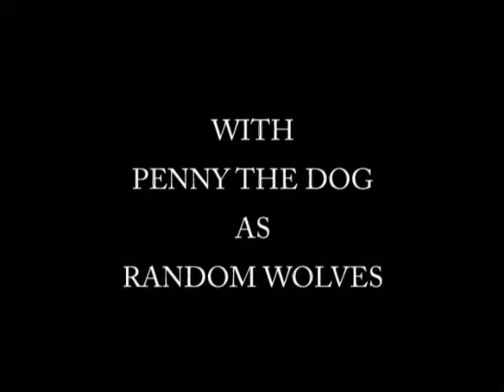mikes house part 2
Two strips of thin crispy wafer covered in delicious milk chocolate